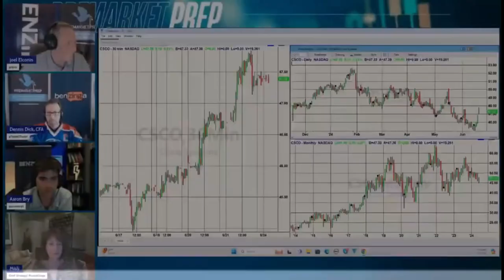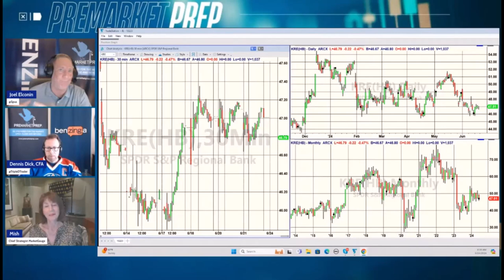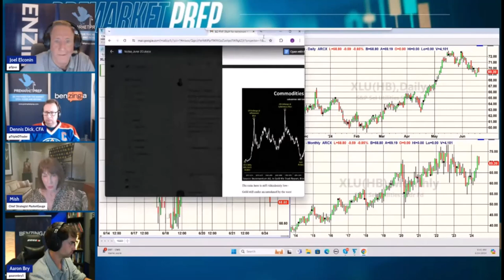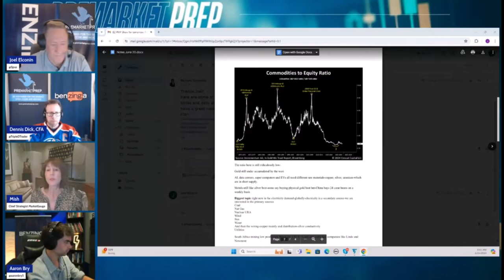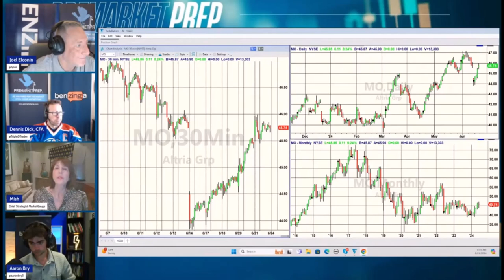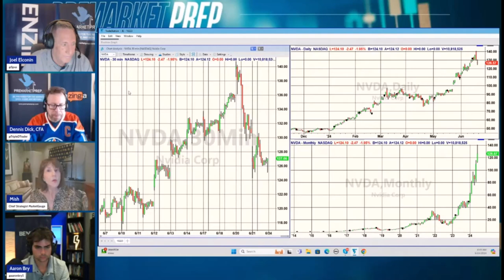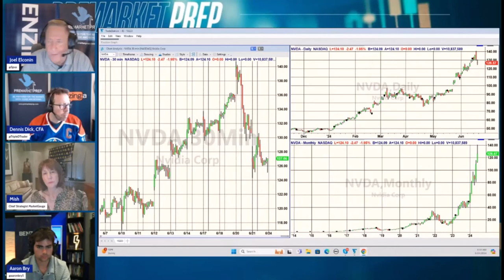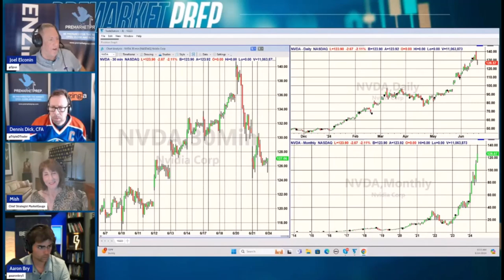Pre Market Prep-Get Ready to Rotate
Mish covers the inside sectors, what to buy and where plus some key picks